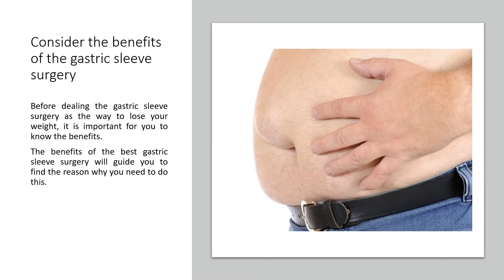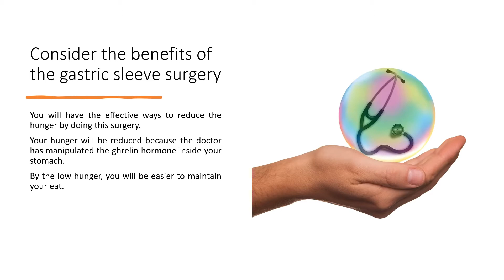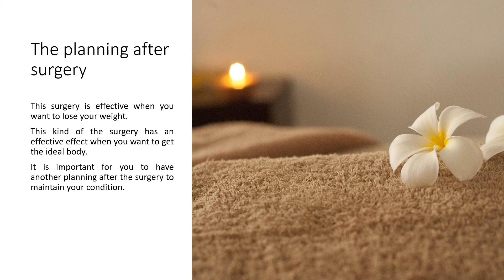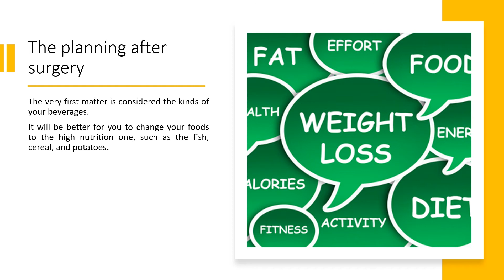The Details of the Gastric Sleeve Surgery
Gastric sleeve surgery is a minimally invasive procedure that reduces the size of the stomach. It is a type of bariatric surgery, which involves removing part of the stomach to reduce its size and limit food intake.
The procedure has become increasingly popular in recent years as an effective way to lose weight and improve overall health. This video will discuss the benefits, risks, and considerations associated with gastric sleeve surgery, as well as how it compares to other forms of bariatric surgery.